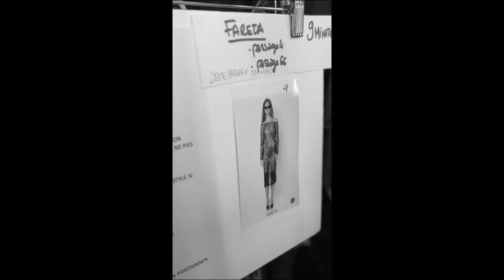ETAM show backstage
Don’t forget to shop and catch the best sales by checking out my LTK profile!